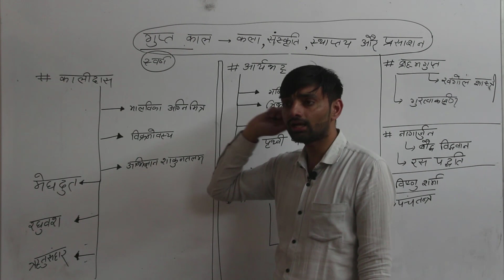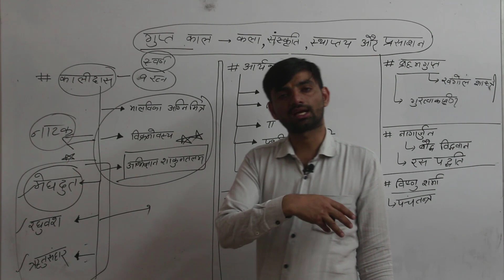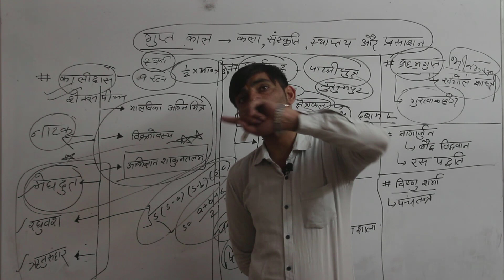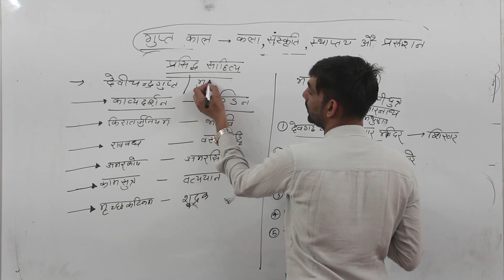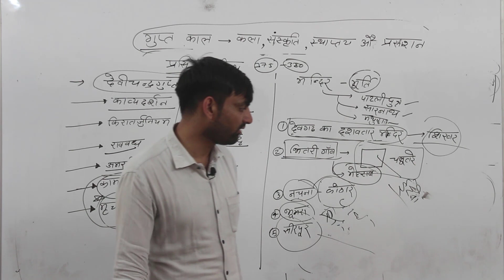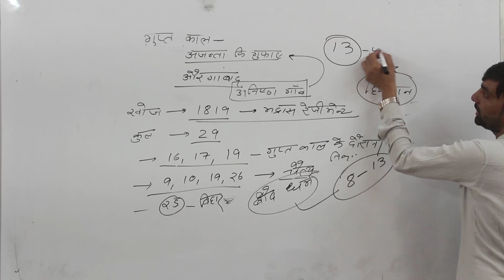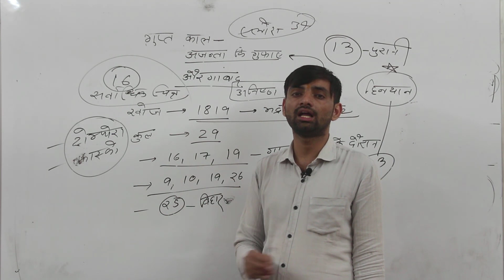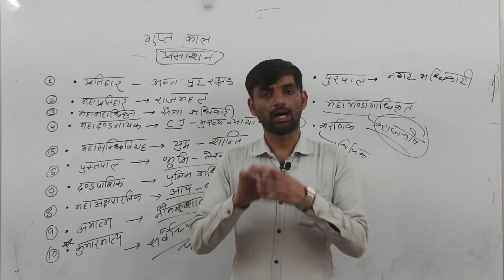गुप्त काल में सांस्कृतिक विकास,कला, स्थापत्य और प्रशासन /SSC-CGL/IAS/RPS/NVS/KVS/CTET/(PART-5)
गुप्त कला का विकास भारत में गुप्त साम्राज्य के शासनकाल में (२०० से ३२५ ईस्वी में) हुआ।[1] इस काल की वास्तुकृतियों में मंदिर निर्माण का ऐतिहासिक महत्त्व है। बड़ी संख्या में मूर्तियों तथा मंदिरों के निर्माण द्वारा आकार लेने वाली इस कला के विकास में अनेक मौलिक तत्व देखे जा सकते हैं जिसमें विशेष यह है कि ईंटों के स्थान पर पत्थरों का प्रयोग किया गया। इस काल की वास्तुकला को सात भागों में बाँटा जा सकता है- राजप्रासाद, आवासीय गृह, गुहाएँ, मन्दिर, स्तूप, विहार तथा स्तम्भ।